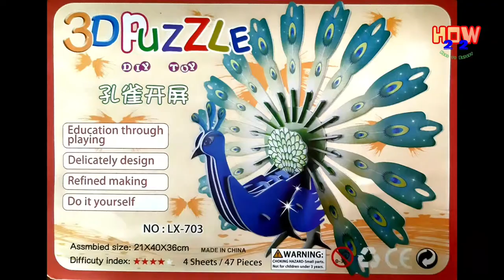Peacock 3D puzzle |3D Toy | Below 100 | Best toys | DIY toys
Hi friends ,
This video explains about Peacock 3D puzzle| 3D Toy | DIY | how 2 2 |
This video focuses on the significance of getting educational toys.
The first sight of the toy box raises the emotion of curiosity.
These type of toys helps in developing problem solving skills.
Kids understand the cause and effect.
Playing with it kids learns conflict resolution.
It develops fine motor skills.
It widens creativity and the sense of imagination.
Overall  it engages kids in active spending of time.
Has control over their emotion and thus brings down their anger , annoyance and adamancy

t.ly/w8Li

t.ly/xuMe

                   This project is made for entertainment/education purpose only. Doing crafts involves multiple risks like allergic reactions, toxic glue, scissors, sharp tools, knives, etc. Any project/actions performed from this video, is strictly at viewer’s own risk and we will not be liable for any injury, damages or loss. It is the viewer's responsibility to use care, safety and precautions if you plan to replicate.  The projects are performed within controlled environment. Always seek the advice of a professional before performing any actions.

These recipes are not intended as medical advice, diagnosis or prescription. If you have any medical conditions, please consult your doctor before trying any new diet. I am not responsible for anything.

MUSIC COURTESY :
Thanks to
Composer-Mama-Emmit Fenn